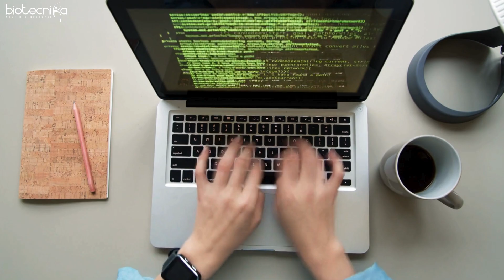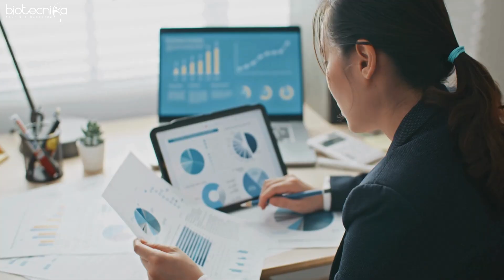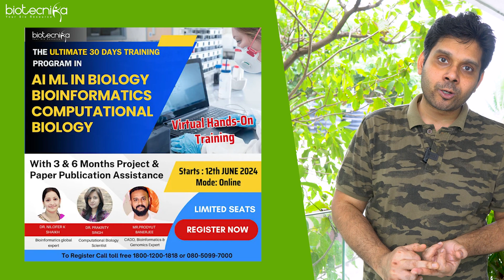Alternative Career Options in Biotech Which Does Not Require PhD!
🎓 Are you passionate about biotechnology but don't want to pursue a PhD? You're in luck! There are numerous rewarding career paths in biotech that don't require a doctoral degree. In this video, we'll explore various alternative career options that can set you on the path to success without the need for extensive academic qualifications.

👩‍🔬 Whether you're a recent graduate or considering a career change, this video will provide you with valuable insights and actionable steps to navigate the biotech industry successfully. Don't let the lack of a PhD hold you back from achieving your career goals!